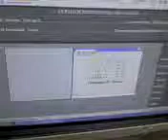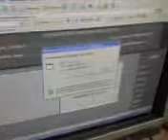mov00020 explicacion de dos alumnos